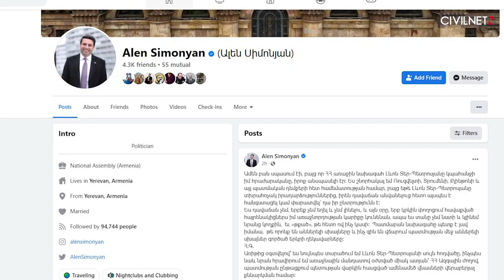Spitting, Brawling and Armenian Politics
A debate has been raging amongst Armenians after Parliament Speaker Alen Simonyan was accused on Sunday of spitting in the face of a member of the general public after he was heckled and called a “traitor.” According to media reports, Garen Megerdicihian, a Canadian-Armenian, claimed that after heckling the speaker, Simonyan’s security team was ordered to grab Megerdichian, after which Simonyan cussed at him and spat in his face. The incident which sparked widespread outrage online has also sparked a debate about the limits of free speech, the level of civil discourse and the hypocrisy of the country’s various political forces.